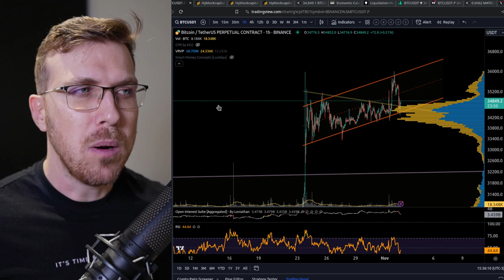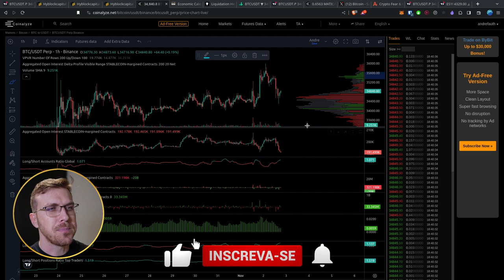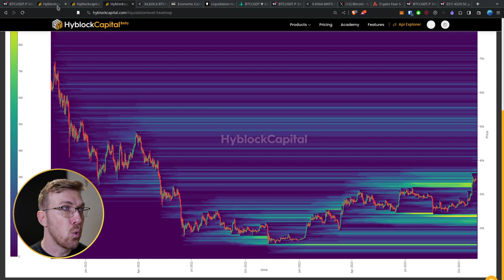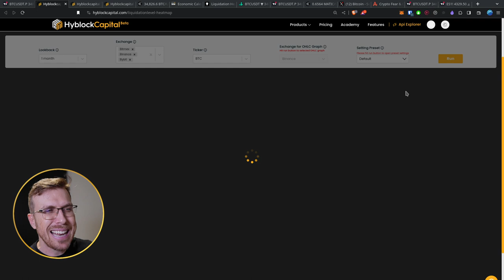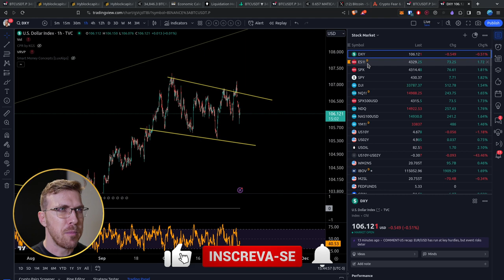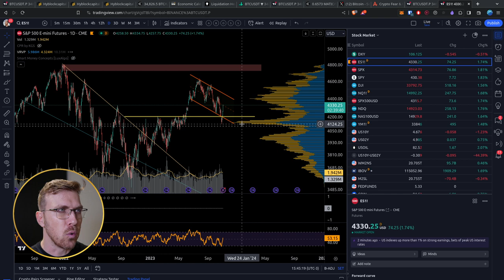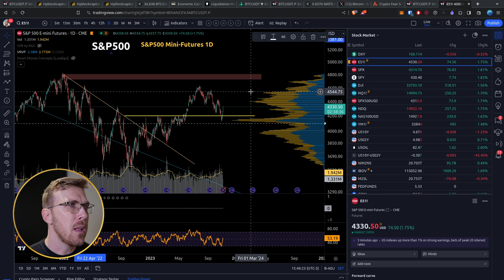BITCOIN Não Consegue ROMPER $36K. E agora?